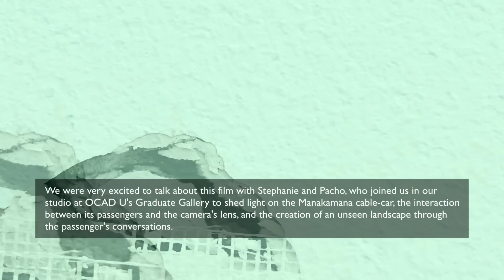Stephanie Spray & Pacho Velez Interview (Excerpt) - The Seventh Art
The co-directors of Manakamana, Stephanie Spray & Pacho Velez, discuss the making of the film.

Manakamana is the first feature collaboration between Stephanie Spray and Pacho Velez, where they placed a fixed 16mm camera in a cable-car that takes passengers to and from the Manakamana Temple in Nepal.

Born out of Harvard's Sensory Ethnography Laboratory (Leviathan, Sweetgrass), the eleven portraits in the film are at once a look at the commuters, but also an immersive experience for the spectator, who rides along.

We were very excited to talk about this film with Stephanie and Pacho, who joined us in our studio at OCAD U's Graduate Gallery to shed light on the Manakamana cable-car, the interaction between its passengers and the camera's lens, and the creation of an unseen landscape through the passenger's conversations.